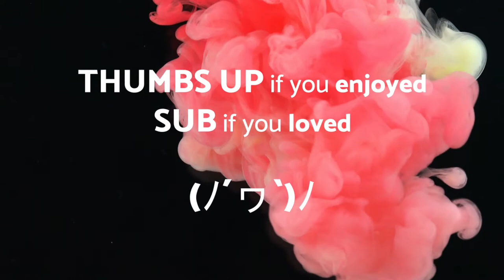No Copyright Music - Tuesday Dub - Reggae - Royalty free music